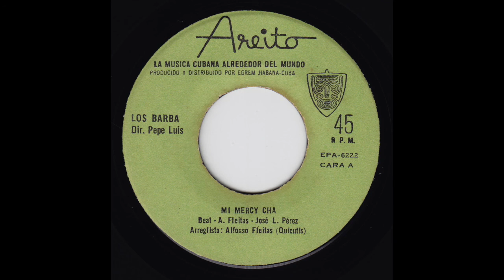Los Barba Combo - Mi mercy Cha (Original 45 Cuban Psych Fuzz Echo Garage)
Los Barba Combo - My Mercy Cha (A. Fleitas - José L. Pérez)
Arr. Alfonso Fleitas (Quicutis)
Dir. Pepe Luis
Areito -  EPA-6222

 60s 60's fuzz psych freakbeat garage echo

same artist :
Los Barba - El Cristal
Los Barba Combo - Por Que No Estas
Los Barba - Es De Verdad